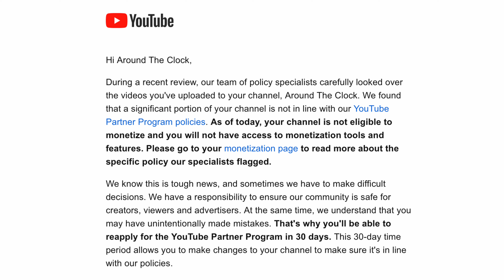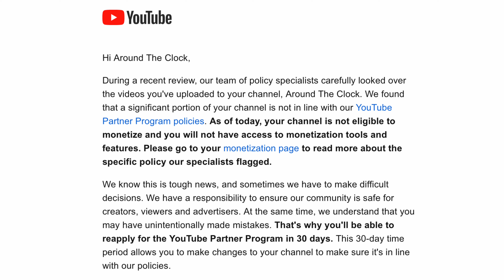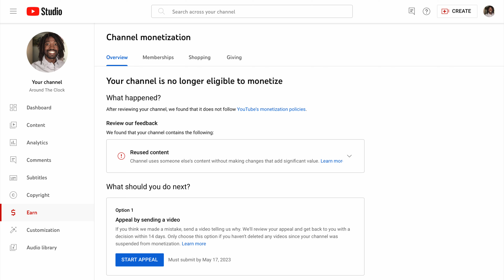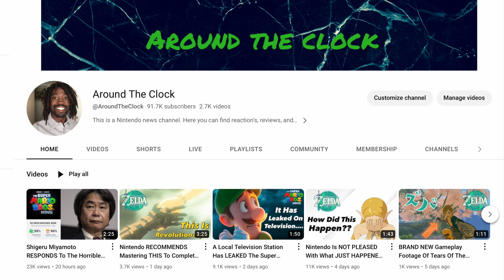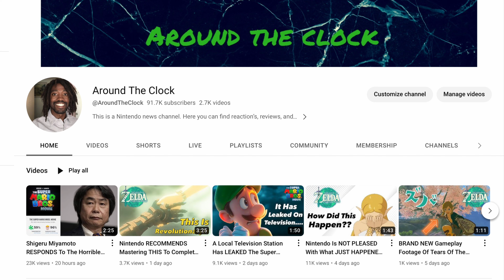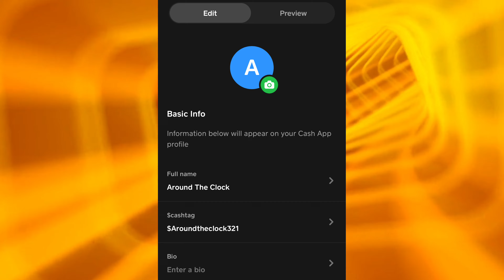YouTube COMPLETELY DEMONETIZED My Channel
$Aroundtheclock321